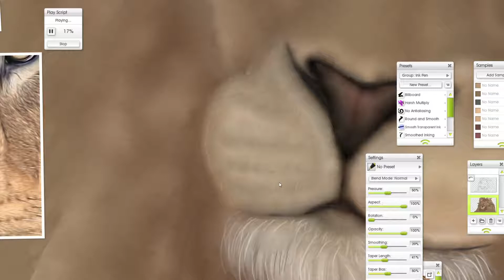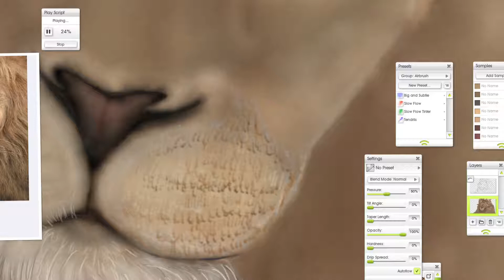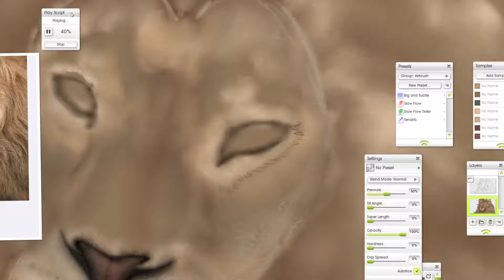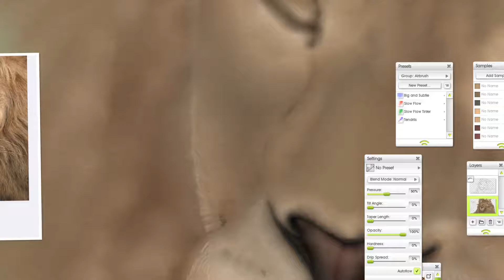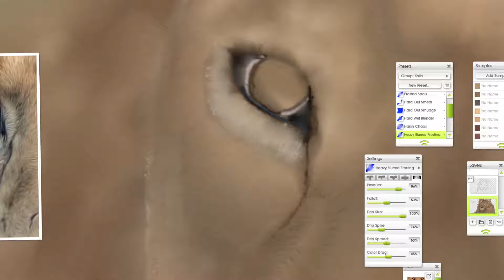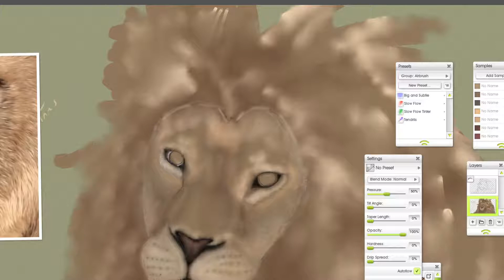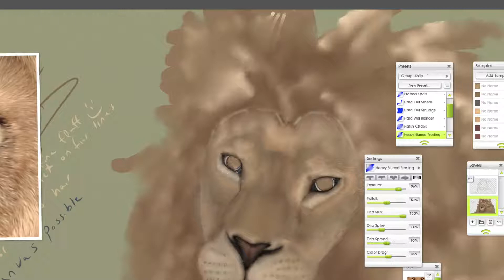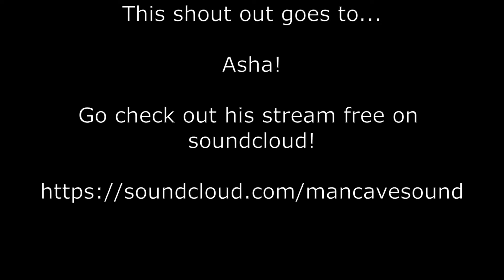Leo the Lion Speed Paint! Part 1!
Yes I'm back!  With new styles and new art and this time with good music!

Go check them out.  I have a subscription with them and yes while mine is a little expensive, yours doesn't have to be.

Also a quick shout out to DJ Asha from MancaveSound from soundcloud!

Go check out his music and his tunes!